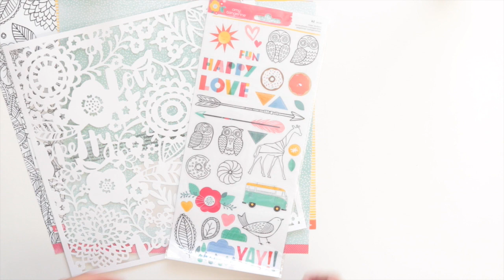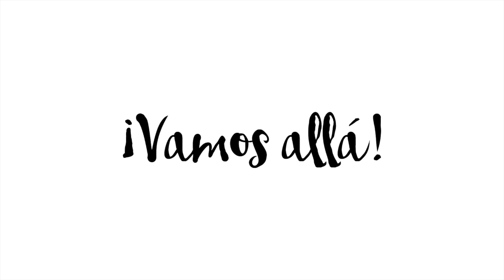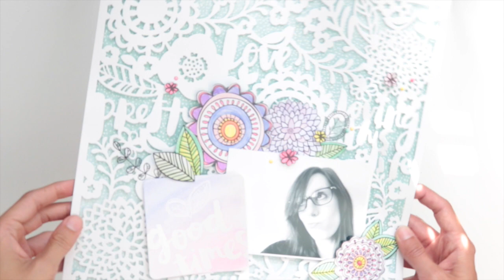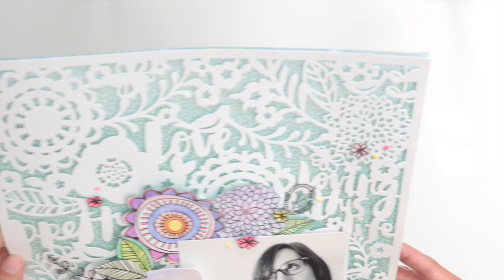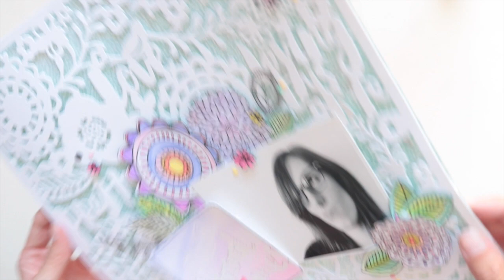Tutorial: Layout Coloreado con Tombow Dual Brush Pens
En este vídeo te enseño como he hecho este layout coloreando con Tombow Dual Brush Pens los papeles de la colección Oh Happy Life de Amy Tangerine.

He usado capas y capas de papel para crear un layout lleno de color y volúmen.

Ya somos más de 1.300 por aquí... ¿y si llegamos a los 2k?
¿Qué podría pasar?

¡Gracias por estar siempre ahí!

xoxo
Nu